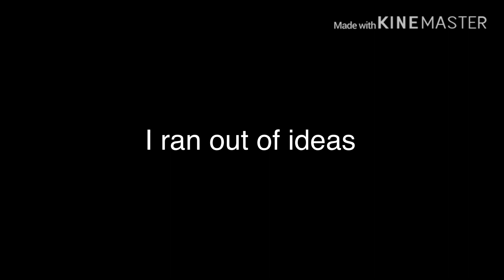The Misadventures of a “happy” family-ep.4?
I ran out of ideas sorry